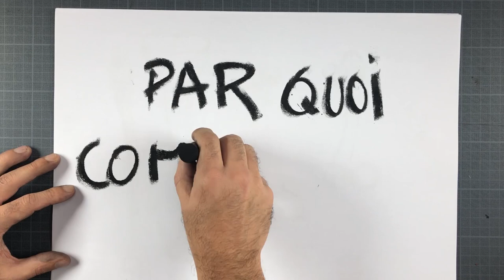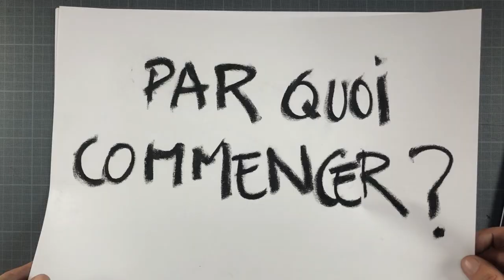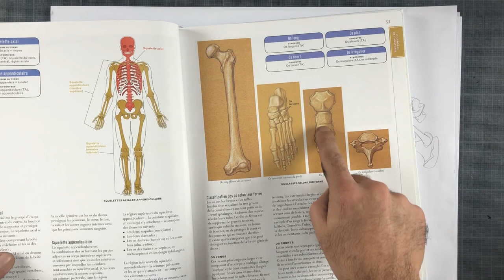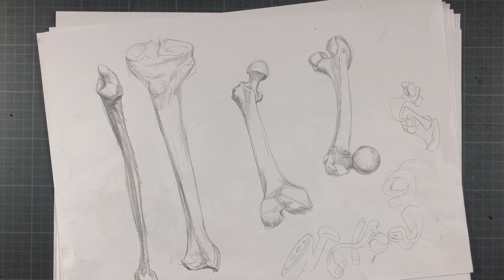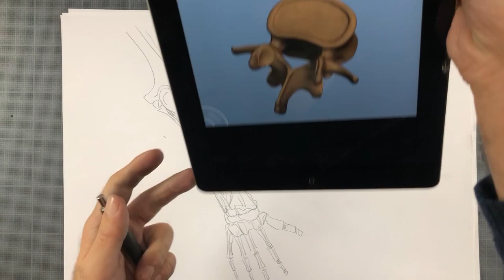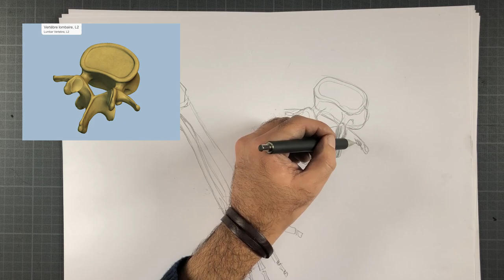EXPLORER L'ANATOMIE COMME UN DEBUTANT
Références et sources :

Lien du livre d'anatomie :

Pourquoi comme un débutant ? Parce que si vous êtes ici c’est que vous avez forcément quelque jours, mois ou années de pratique. Et vous n’avez pas forcément réussit à dessiner un corps humain avec facilité, il y a toujours des zones d’ombres.
Ceux qui s’intéressent au dessin du corps humain éprouvent toujours des inconforts au moment de dessiner.